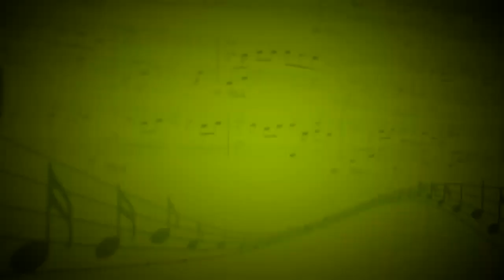Эрмитаж (Анатолий Кролл) - Владимир Севостьянов (Фортепиано) - Антон Чечурин